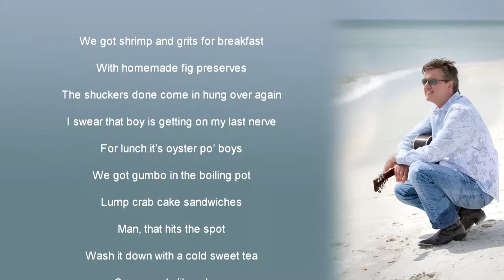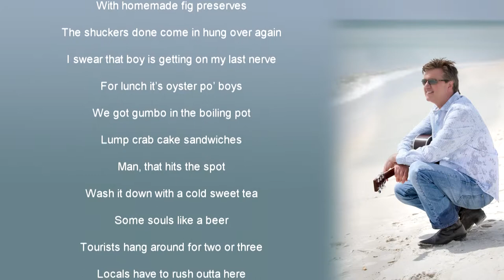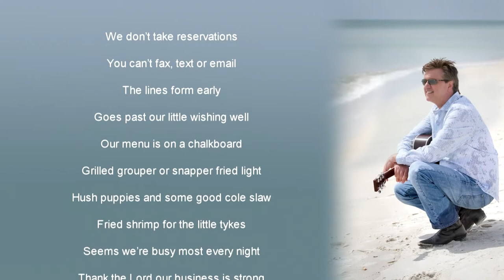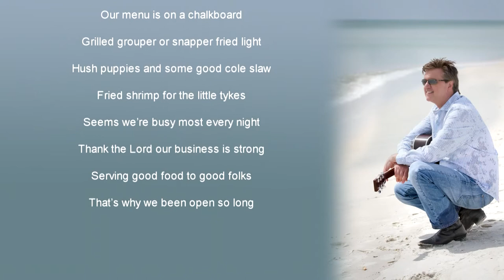Todd Sparks "Paradise Cafe" with Lyrics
"Paradise Cafe"  from the Todd Sparks Album "Party in Paradise".